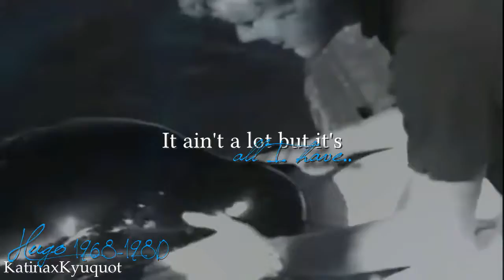Don't Wake Me Up ~ Part 9 with Hugo for Orkid Miracles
HD, where have you gone? xD
Yep, if a clip is from the 1970's, there ain't no HD :/
But I got close though :P

Overall, I'm really happy with this! This will (sadly) be my first deceased orca MEP part! For some reason I stay away from them.. idk why lol

I wish this big boy lived long enough to have been transferred to SeaWorld, he would have been a beautiful boy :'( THANKS MIAMI SEAPRISON D':

Credits:
Retroclips

ONLY ORKID MIRACLES CAN USE!